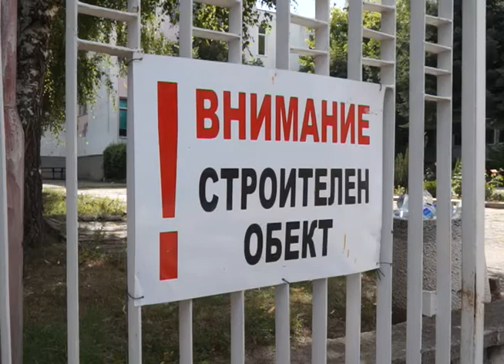Цялостен ремонт на сградата на ПМГ и НУ в Кюстендил